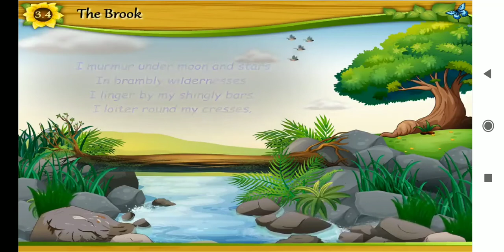3.4 The brook (7)